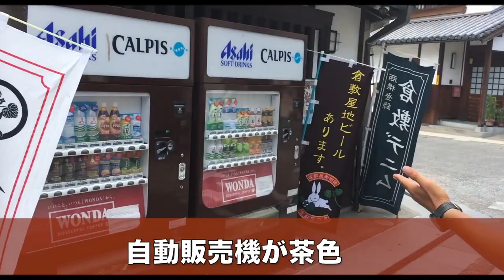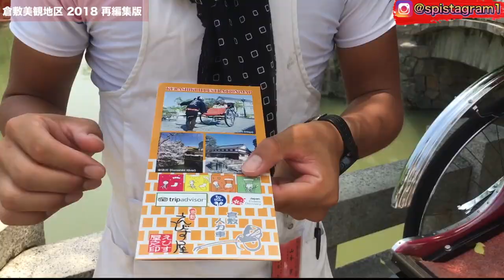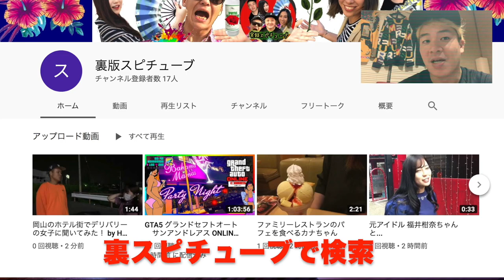倉敷美観地区 人力車で観光してみた！【岡山】《Kurashiki Okayama 》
2018年撮影の動画になります。